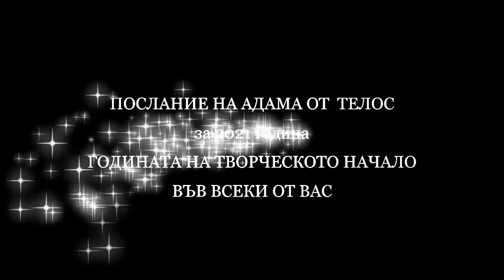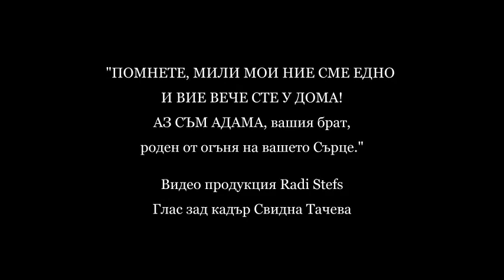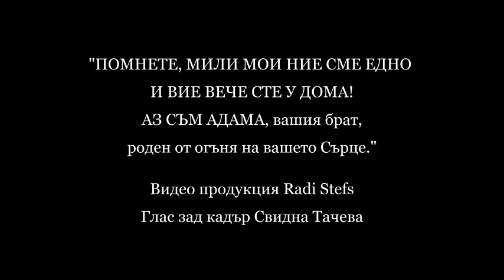Послание на Адама от Телос за 2021 година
"Знайте мили мои, че вие творите с всяка ваша мисъл и с всяка ваша дума и с всяка ваша емоция. Тази Нова година поставя Началото на вашето СЪБУЖДАНЕ ЗА ВАШАТА ИСТИНСКА СЪЩНОСТ, ПОСТАВЯ НАЧАЛОТО НА СЪБУЖДАНЕТО НА БОГА във вас." Адама от Телос

Глас зад кадър Свидна Тачева
Всички права запазени